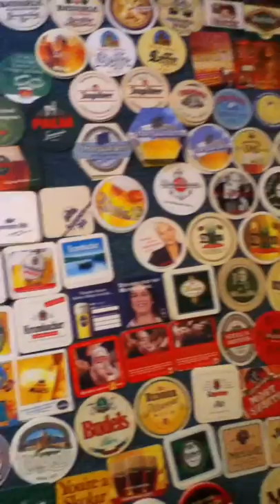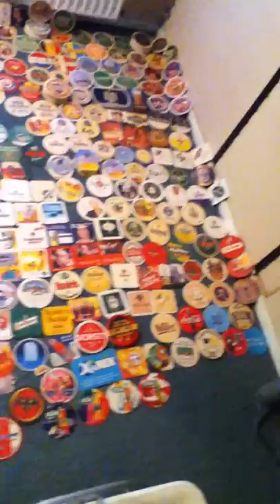My beverage coaster collection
A overview of my collection of beverage coasters, collected throughout the years.